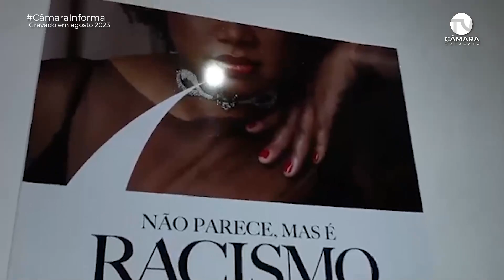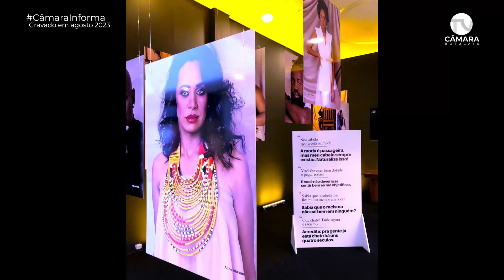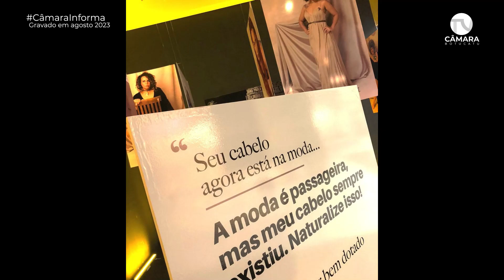Exposição "Não parece, mas é racismo" é homenageada com moção da Câmara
A vereadora Alessandra Lucchesi (PSDB) fez a entrega de uma moção de aplausos à exposição "Não parece, mas é racismo".